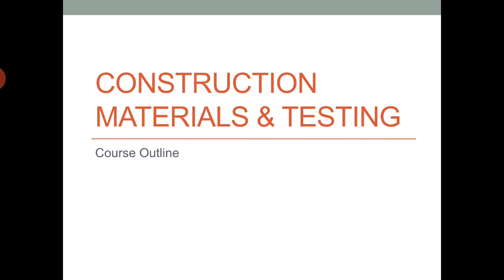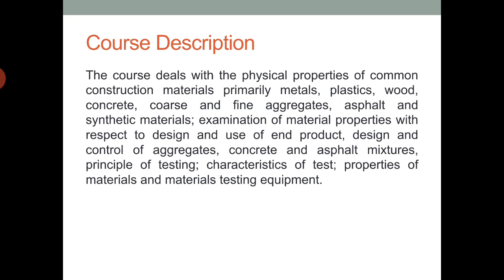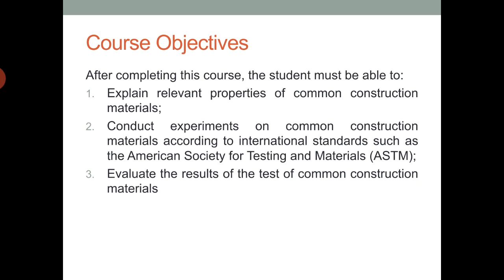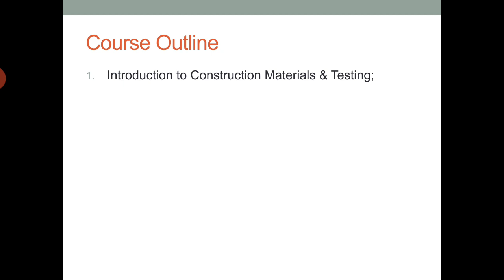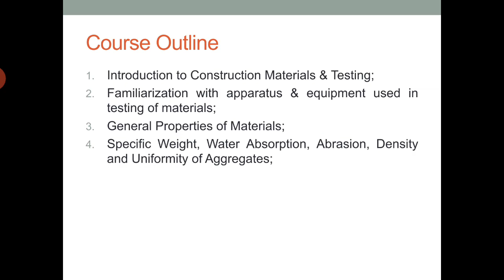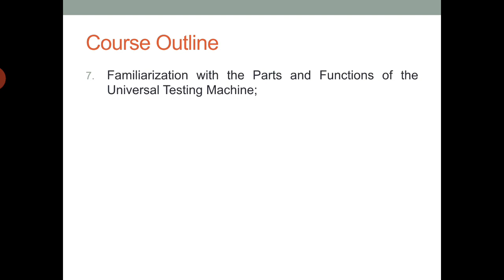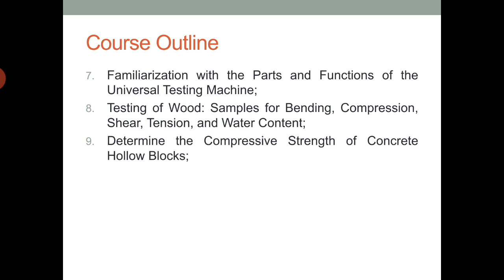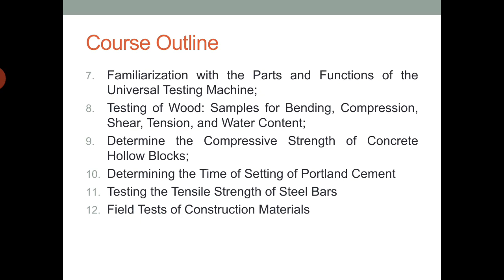Construction Materials and Testing: Course Outline and Description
List of topics for the subject